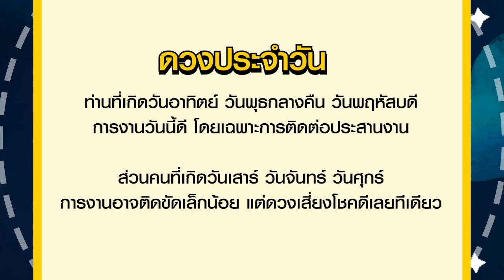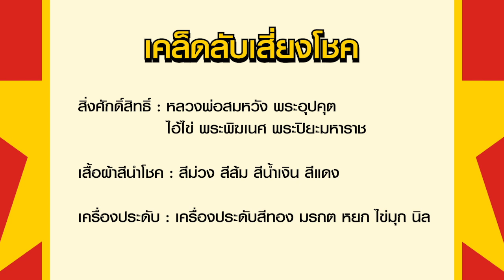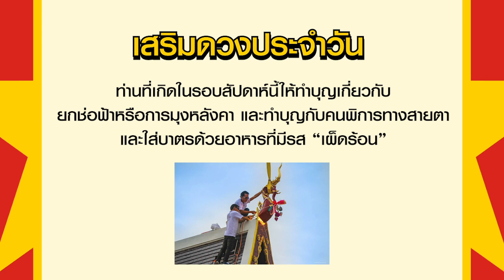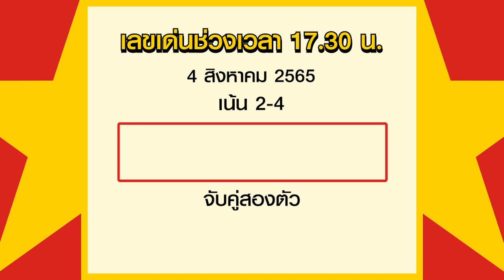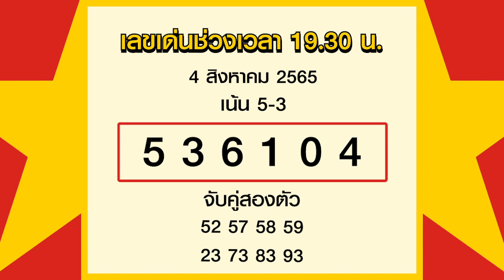สูตรฮานอย เลขเด่นประจำวันที่ 4 ส.ค. 65 กับ อ.รักษ์ เลขเด็ด